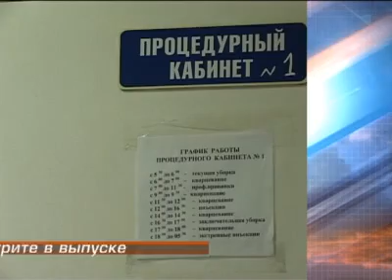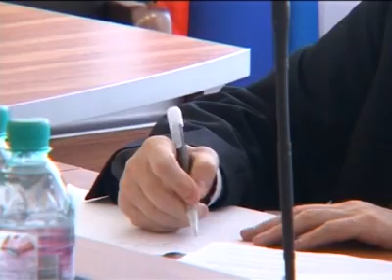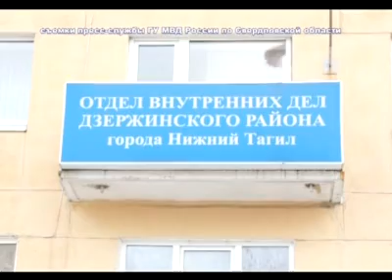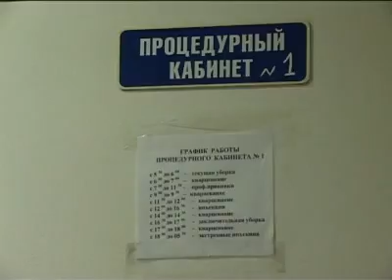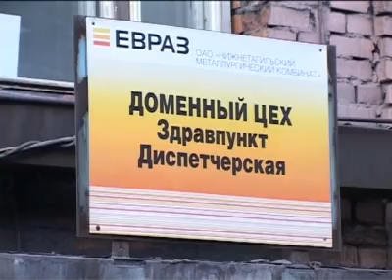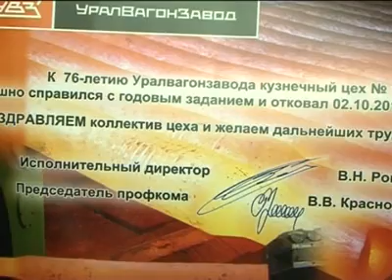Новости. Выпуск от 17 октября. Тагил-ТВ.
Главные новости:
- Сергей Носов мэр города! Сегодня в зале коллегии администрации города прошла его инаугурация. На церемонию приехали первые лица города и области.
- Вспышки гриппа на ЕВРАЗ НТМК не будет. Там активно идёт вакцинация металлургов. Прививки ставят прямо на рабочем месте и бесплатно.
- Уральский народный промысел будет жить. Современные тагильские мастера представили на выставке подносы и берестяные изделия.